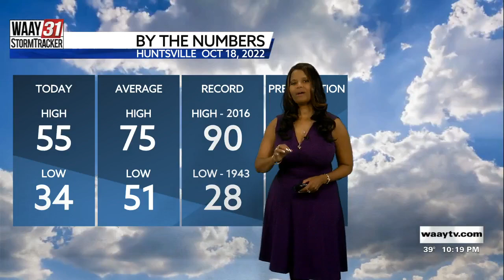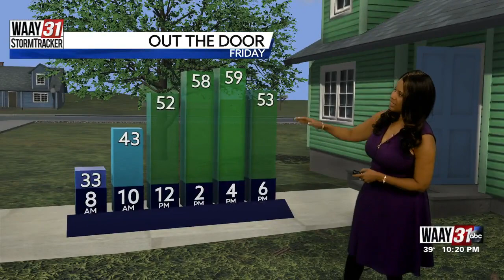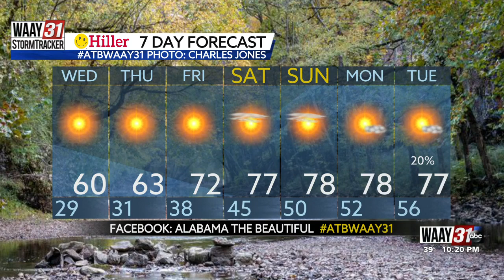Olga's Tuesday Overnight Forecast